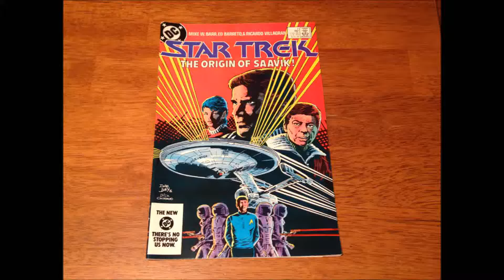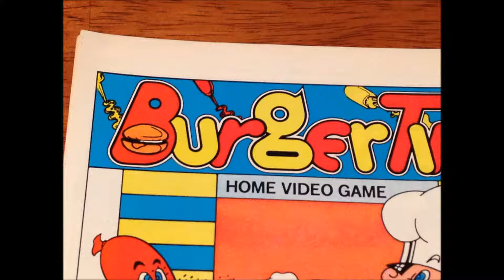COMIC MAN PRODUCTIONS: ATARI INTELLIVISION BURGER TIME VIDEO GAME STAR TREK COMIC BOOK AD 1984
COMIC MAN PRODUCTIONS: ATARI INTELLIVISION IBM APPLE II BURGER TIME HOME VIDEO GAME DC STAR TREK COMIC BOOK AD 1984

PUBLISHED IN DC'S STAR TREK #7, AUGUST 1984